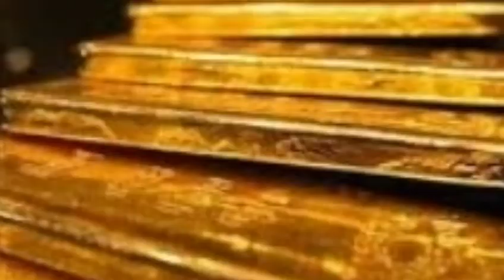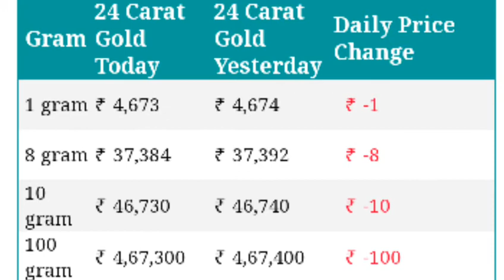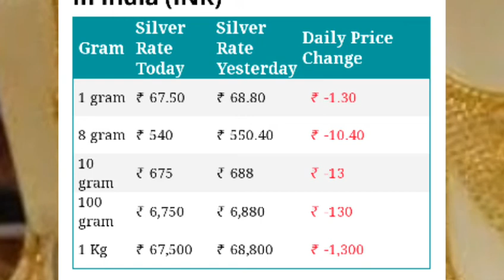27 February 2021 gold rate today, आज का सोने का 27 February price, sone ka price today